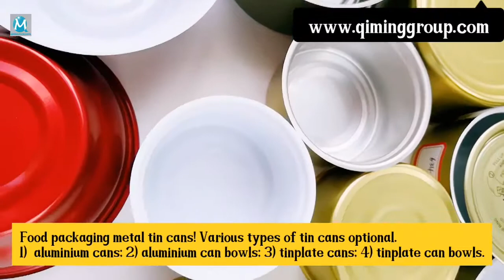pet food can bowls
Pet food cans bowls tinplate & aluminium